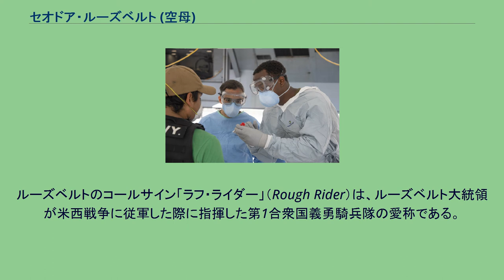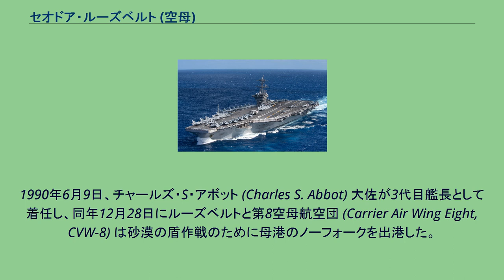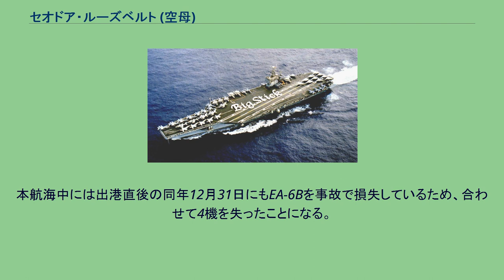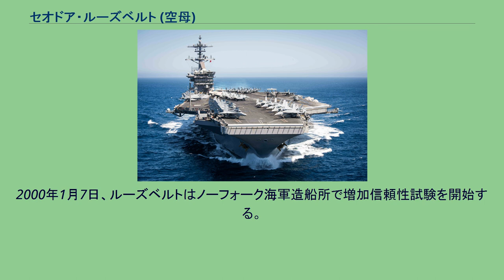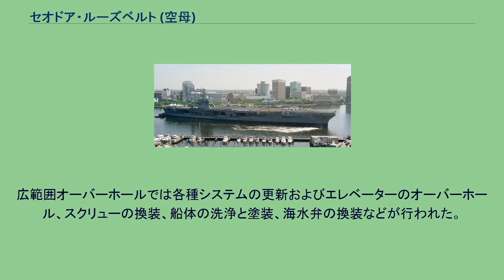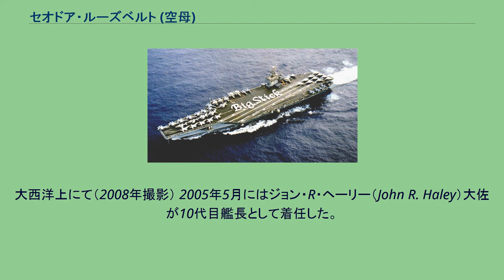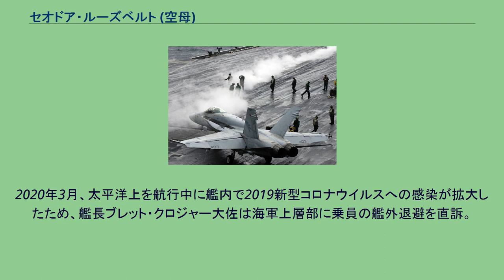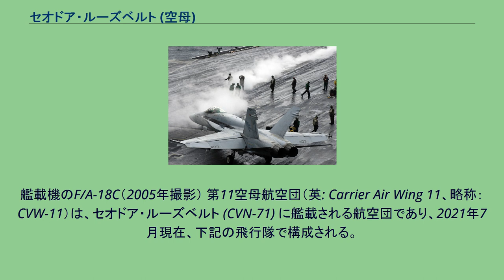セオドア・ルーズベルト (空母)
セオドア・ルーズベルト (USS Theodore Roosevelt, CVN-71) は、アメリカ海軍のニミッツ級航空母艦の4番艦。
ニミッツ級は史上最大級の軍艦として知られており、排水量では史上最大の艦級であるが、中でも4番艦である本艦は単独で史上最大の軍艦である（※後述および別項も参照）。
艦名は第26代アメリカ合衆国大統領セオドア・ルーズベルトにちなんで命名された。
ルーズベルトのコールサイン「ラフ・ライダー」（Rough Rider）は、ルーズベルト大統領が米西戦争に従軍した際に指揮した第1合衆国義勇騎兵隊の愛称である。
爆発による衝撃テストを受ける本艦（1987年9月17日、海軍による撮影） セオドア・ルーズベルトの建造契約は1980年9月30日に結ばれる。
1981年10月31日、バージニア州のニューポート・ニューズ造船所で起工、当時の国防長官キャスパー・ワインバーガーが最初の溶接点を認証した。
1984年2月にポール・W・パーセルズ (Paul W. Parcels) 大佐が初代艦長に決定する。
同年10月に進水、1986年10月25日に就役した。
建造にはニミッツ級で初めて船体各所をモジュール化して組み立てる方式が取られた。
大型機器を先に搭載するなどしたため、組み立てた後に再度溶接する作業が減少し工期は短くなっている。
これ以降のニミッツ級は全てこの工法で建造されることとなる。
同級の前3隻からの広範囲な変更点により、ルーズベルト以降の7隻は「セオドア・ルーズベルト級航空母艦」としばしば呼ばれる。
1987年10月3日にデイトン・W・リット (Dayton W. Ritt) 大佐が2代目艦長として着任した。
翌1988年12月30日に初の配備が行われた。
第154任務部隊のズールー戦闘団を高空から捉えた空中写真。
本艦は右上の1隻。
1990年6月9日、チャールズ・S・アボット (Charles S. Abbot) 大佐が3代目艦長として着任し、同年12月28日にルーズベルトと第8空母航空団 (Carrier Air Wing Eight, CVW-8) は砂漠の盾作戦のために母港のノーフォークを出港した。
ルーズベルトは1991年1月17日の湾岸戦争（砂漠の嵐作戦）開戦には間に合わず、同月21日にペルシャ湾に到着。
先に展開していたミッドウェイ (USS Midway, CV-41)、および、レンジャー (USS Ranger, CV-61) の空母群と合流し、タスクフォース154（第154任務部隊）として「バトルフォース・ズル（ズールー戦闘団；Battle Force Zulu； BFZ）」を編成した。
これにより、紅海に展開している3隻の空母、サラトガ (USS Saratoga, CV-60)、アメリカ (USS America, CV-66)、および、ジョン・F・ケネディ (USS John F. Kennedy, CV-67) からなる「バトルフォース・レッドシー（レッドシー戦闘団；Battle Force Red Sea； BFRS）」と合わせ、歴史上稀に見る空母6隻による同時アルファ・ストライク隊の出撃が記録された。
ルーズベルトにとってはこれが初の実戦参加で、また、砂漠の嵐作戦に参加した空母の中で唯一の原子力艦でもあった。
作戦初期の段階ではルーズベルトを含む空母群BFZはイラクから離れたオマーン湾に展開していたが、これはペルシャ湾には小規模ながらもイラク海軍の脅威があり、また、イラク空軍機からの対艦攻撃も懸念されていたためである。
そのため、紅海に展開するBFRSよりも出撃一回あたりにかかる飛行時間が長く、また、空軍からの空中給油機の支援も限定的であったことから出撃数を稼ぐことができなかった。
しかし、同1991年2月3日にペルシャ湾の制海権が確保されたことにより、BFZはクウェート沖まで北上することができ、以降は出撃数が増加した。
飛行甲板に本艦の愛称 "Big Stick" が描かれている（1999年撮影） 最終的に艦載された第8空母航空団は同1991年2月28日の停戦までに4,149回の出撃と4,500,000ポンドの爆弾投下を記録。
これは参加した空母6隻中最多である。
ただし損失も多く、同月2日に所属のA-6Eを1機撃墜（戦闘損失）され乗員2名を失い、また1月24...